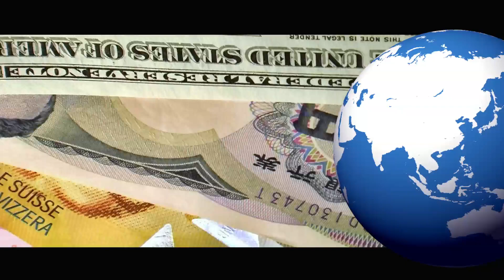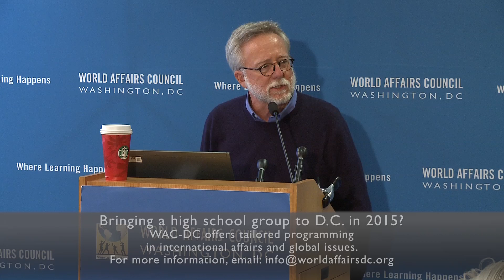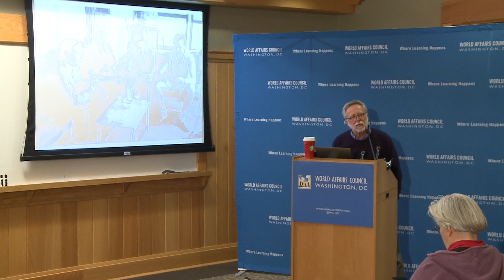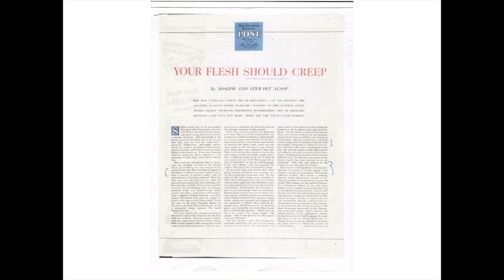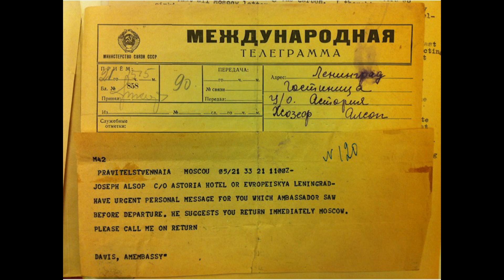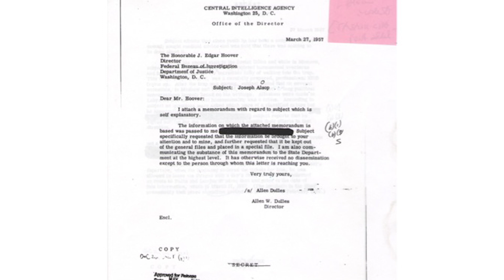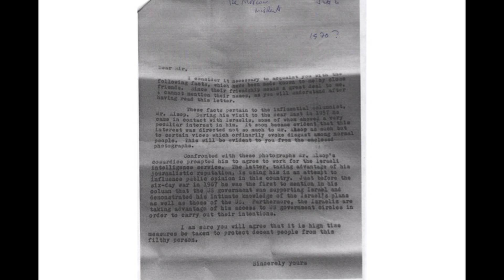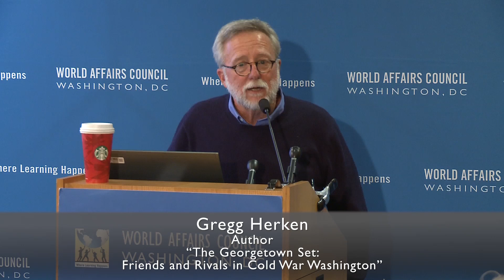World Affairs TODAY Season 9 Episode 4: The Georgetown Set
In the years after World War II, the Georgetown neighborhood in Washington, DC was home to an unlikely group of individuals: well-educated and connected civilians who took part in the Cold War, and helped steer American Strategy from the Marshall plan to war in Vietnam. The “Georgetown set” included journalists, spies, government officials and diplomats who were responsible for crafting America’s response to the Soviet Union from Truman to Reagan. The World Affairs Council-Washington, DC hosts Gregg Herken, author of “The Georgetown Set: Friends and Rivals in Cold War Washington,” which looks at the history of postwar Washington and captures the successes and failures of the Georgetown set. Gregg Herken is the author of four books and a Founding Faculty member at UC Merced. He is currently an Emeritus professor of History at the University of California.